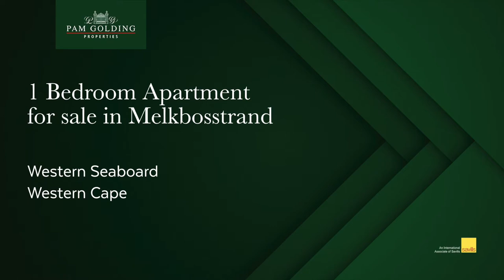1 bedroom apartment for sale in Melkbosstrand | Pam Golding Properties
Perfect investor opportunity. This neat as a button, well-looked after 1-bedroomed, 1-bathroomed apartment with spacious balcony, is a delight in a sought-after secure complex in Melkbosstrand.   Perfect as a starter home/scaling down or Investor buyer who can also also save on Transfer duty. Guaranteed tenant for a year with option to extend.

For additional information about this 1 bedroom house for sale in Melkbosstrand and other property listings or find out more about Melkbosstrand Property for sale, or to rent